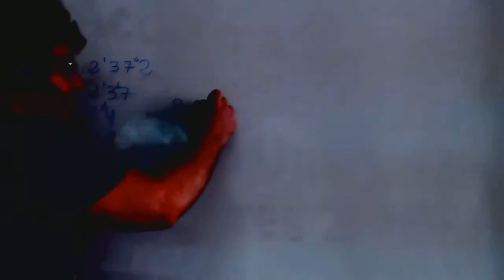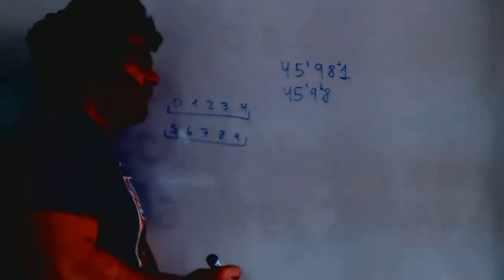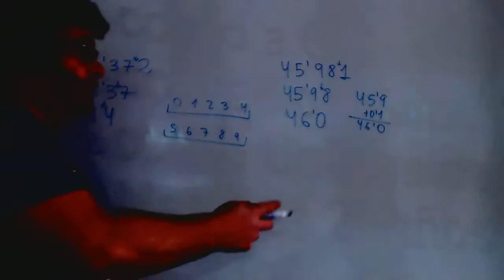Redondear numeros Matematicas 1º ESO Academia Usero Estepona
Redondear numeros Matematicas 1º ESO